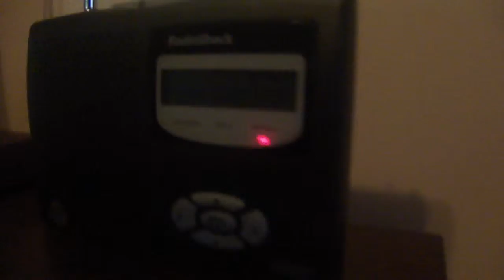NOAA - Special Marine Warning (EAS #775)